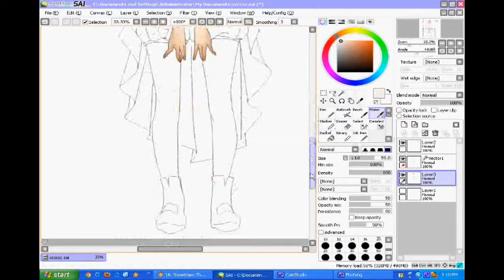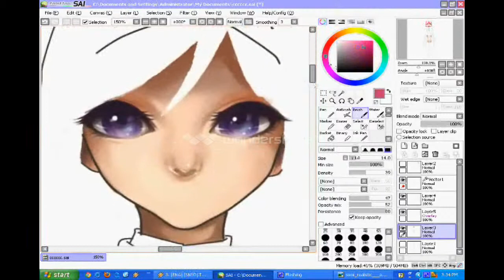Digital Painting - Dolly eyes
sorry if I don't mention the full video . because it takes a long time...
but I hope u enjoy my video speed painting(^^